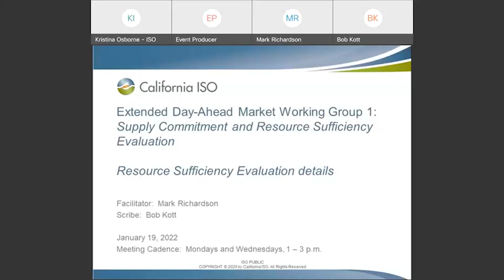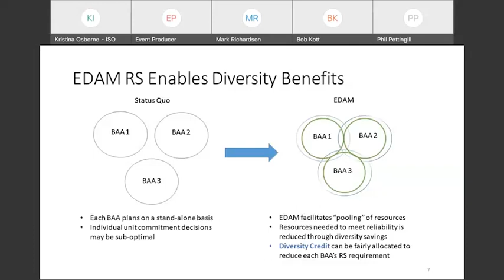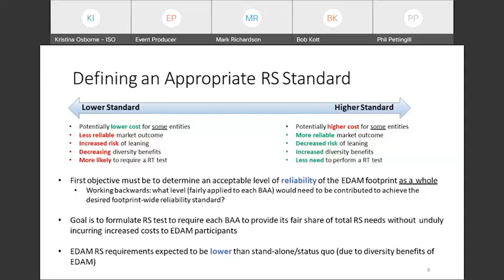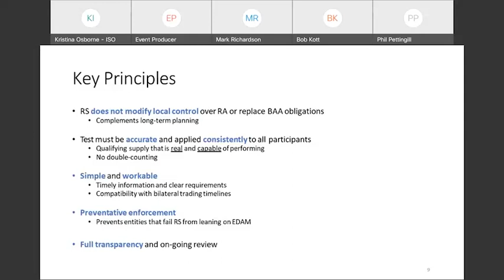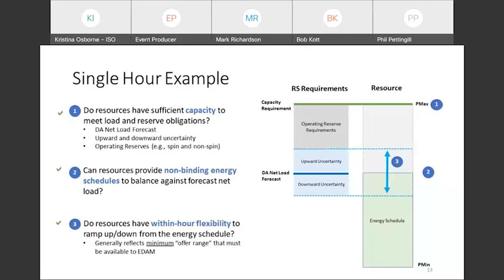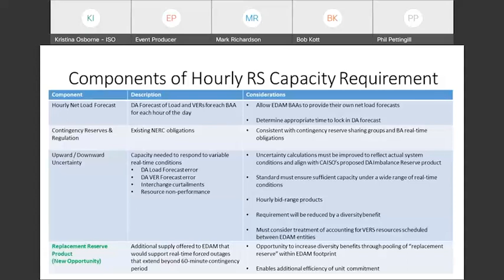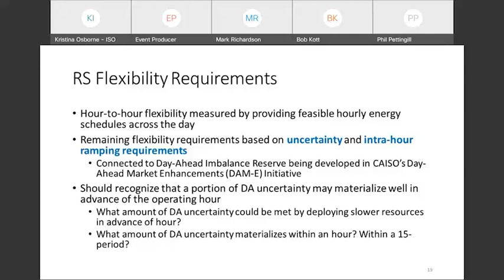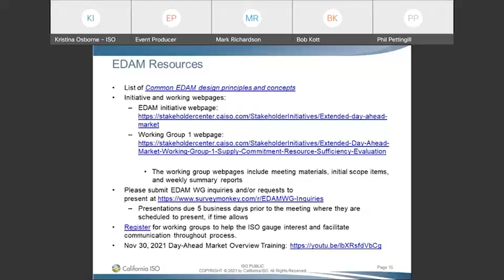Jan 19, 2022 - EDAM Working Group 1 - Supply Commitment and Resource Sufficiency Evaluation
Recording of the California ISO EDAM Working Group 1 - Supply Commitment and Resource Sufficiency Evaluation meeting on Jan 19, 2022